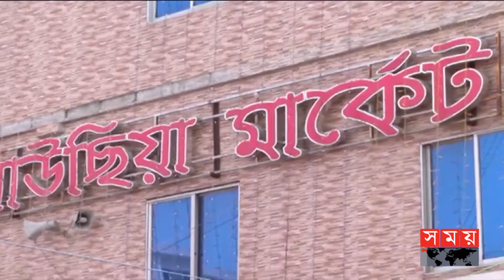অগ্নি ঝুঁকিতে রাজধানীর গাউছিয়া মার্কেট | BD Fire Service | Bongo Bazar | Gausia Market | Somoy TV